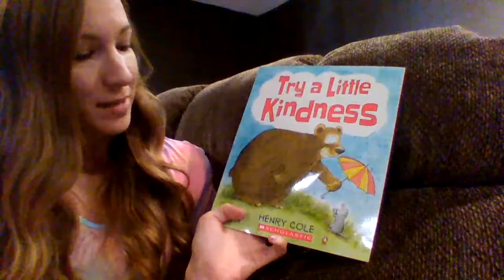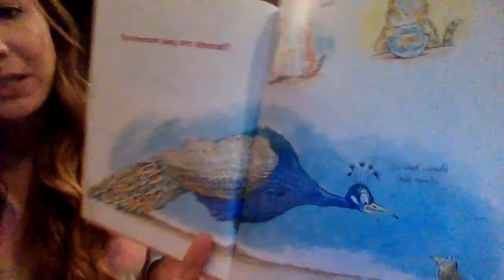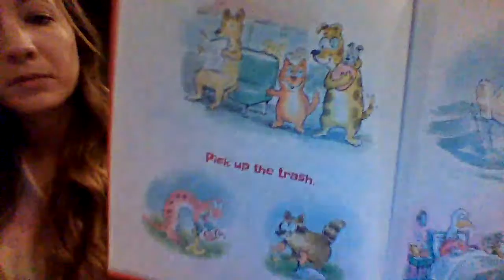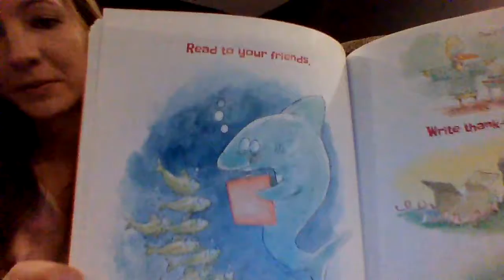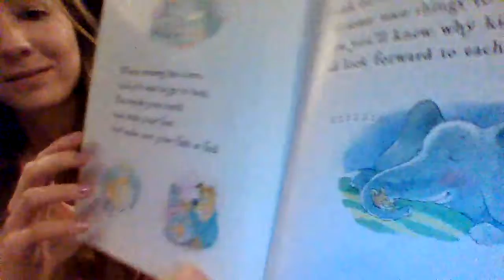Try a Little Kindness read by Mrs. Jordan, 5-8 Mindfulness Teacher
Read by Mrs. Jordan, 5-8 Mindfulness Teacher